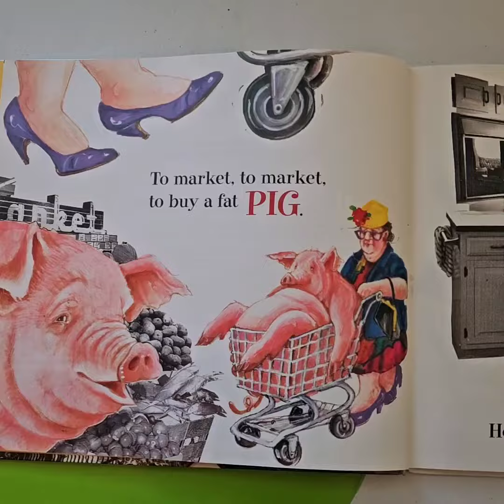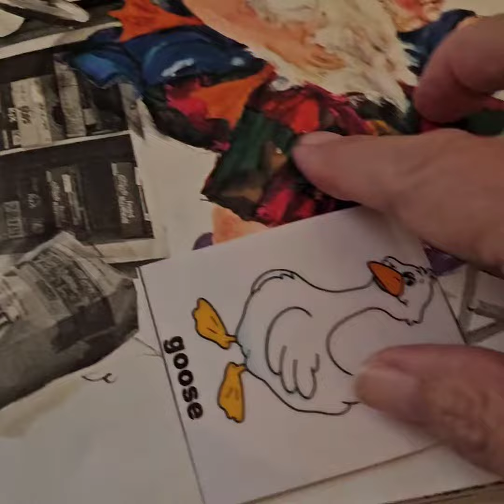To Market To Market digital BOOM Card Fun paired with book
HAVING FUN IN SPEECH WITH A 3 YEAR OLD!  This little cutie typically has about a 3 minute attention span.  She couldn't wait to see what happened on the next page.  She got to find the pic on each page (kids love the sensory friction of velcro!) and place it on the board.  This was paired with the BOOM Card set.  So FUN!
To Market To Market is about a lady who goes shopping for animals at the market and they make a mess!  This predictable story has a fun surprise ending!

I LOVE USING BOOKS DURING SPEECH SESSIONS!    I carefully select books to fit the child's goals.  We worked on sentence building, categories, labeling, following linguistic directions and final speech sounds.